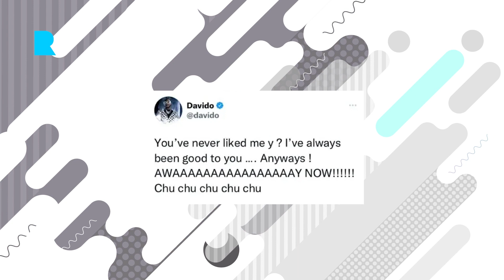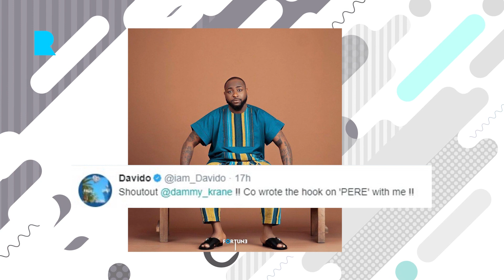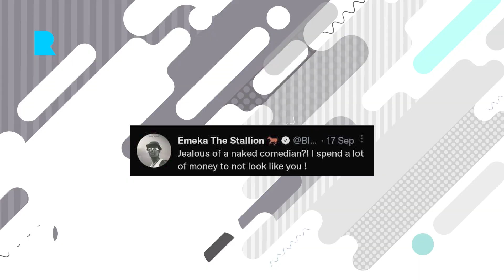BBN Sheggz and Bella in an Abusive Relationship? /Amapiano started with Wizkid,Burna or Davido?Recap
Song Ownership, Berri Tiga and Carter Efe.
Alleged Song Debt between Dammy Krane and Davido.
Headies in Review.